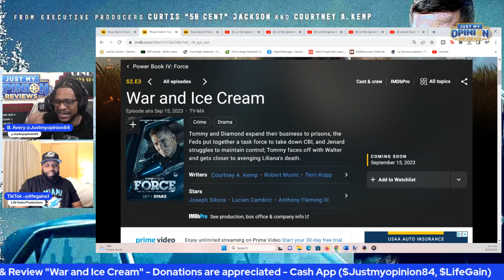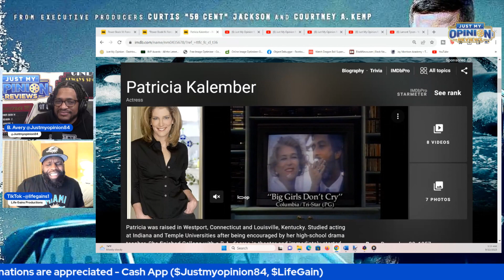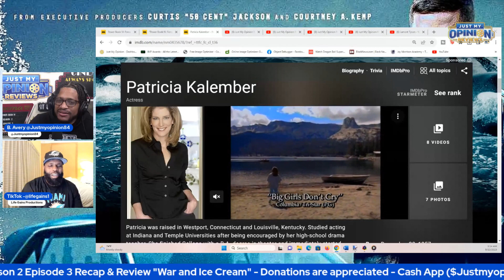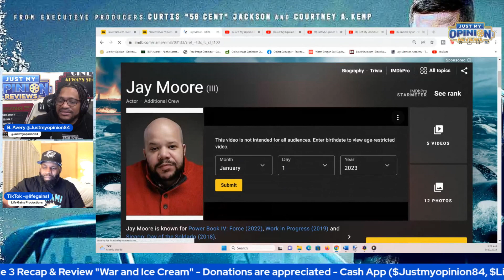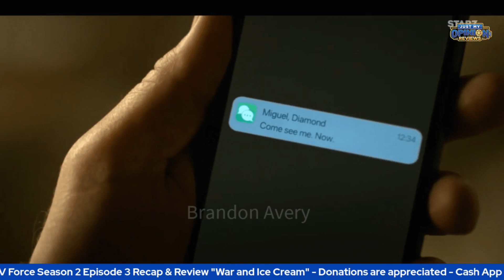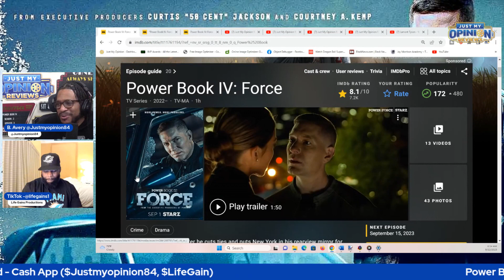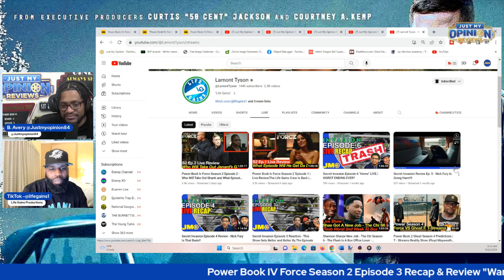Power Book 4 Force Season 2 Episode 3 Recap & Review "War and Ice Cream" | Power Book IV Force